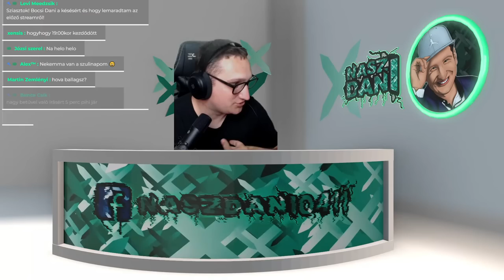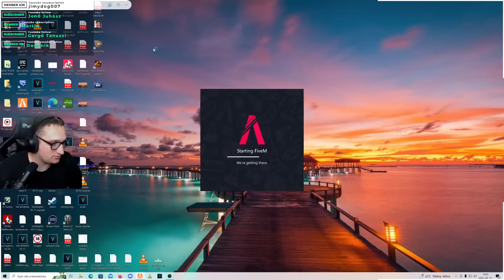GTA V RP | TÍMÁR MIHÁLY VEZÉRŐRNAGY SZOLGÁLATBA LÉPETT | 4MA MAGYAR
5-nél több emoji írása -300mp pihenő

ban

örök ban

Számítógépem:
Tápegység: ATX 650W SEASONIC S12 III 80+ BRONZ
Alaplap: ASROCK B550 Steel Legend
Ház: COOLER MASTERBOX NR600 WITH ODD
Hűtő: DARK ROCK PRO 4
Ram: 2x16 GB DDR4 3600Mhz
Proci: RYZEN 7 5700G
Videókártya: RTX 3070 8GB